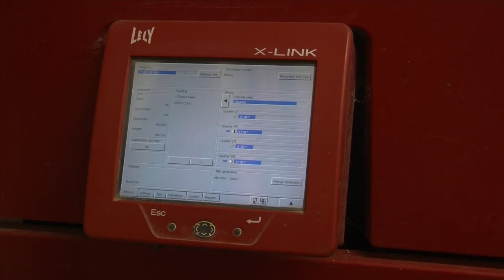Farm Family: Knigge Farm